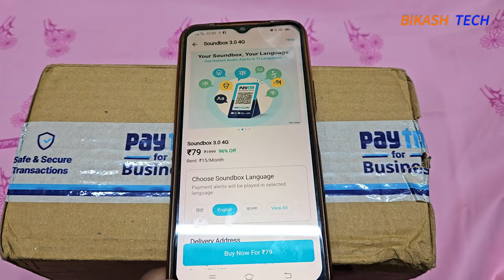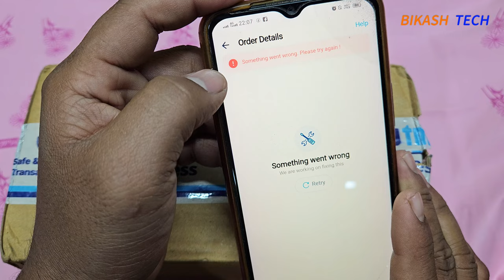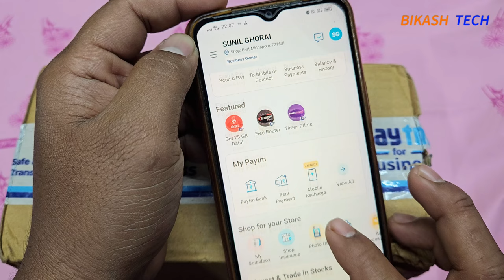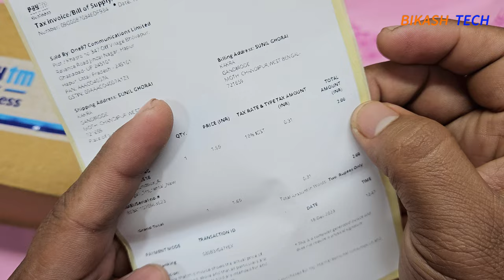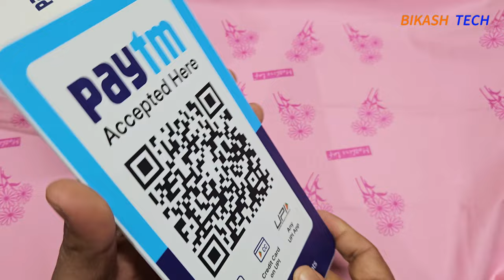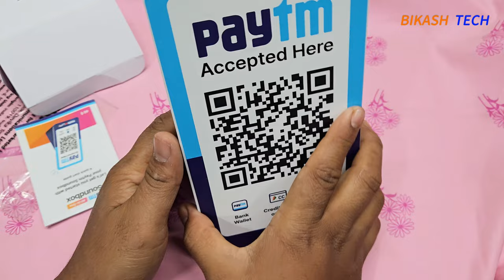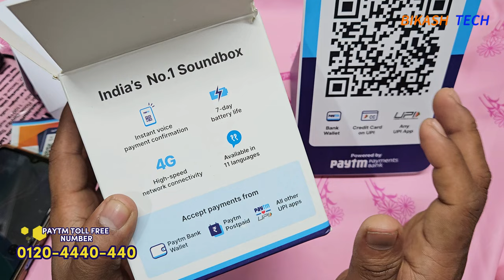Activating and rent 1/- of Paytm Sound Box || पेटीएम साउंड बॉक्स सक्रिय करना और किराया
Welcome to the ultimate guide on activating your Paytm Sound Box! In this video, we dive deep into the secrets behind unlocking the full potential of your device. 🤫 Discover step-by-step instructions, pro tips, and the magic that lies within activating your Paytm Sound Box. Don't miss out on this tech revelation - watch till the end! 🚀